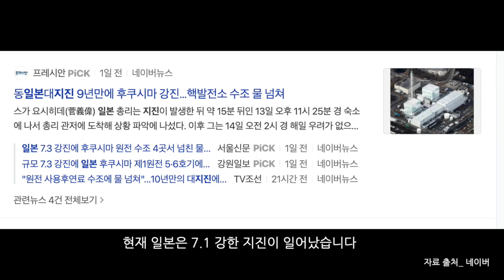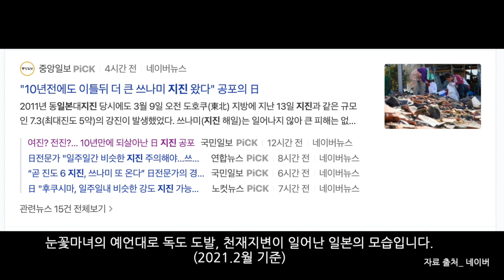현재 일본의 지진과 독도 도발을 미리 예언한 눈꽃마녀! [천신제자 눈꽃마녀] 예언,2021국운